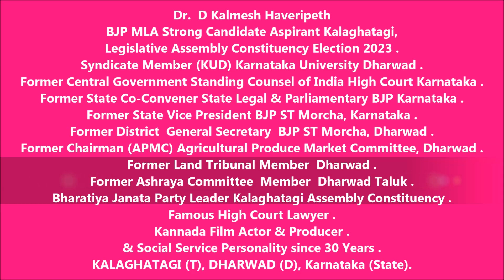Dr Kalmesh Haveripeth [ ಬಿಜೆಪಿ ಶಾಸಕ ಸ್ಥಾನದ ಪ್ರಬಲ ಅಭ್ಯರ್ಥಿ ಆಕಾಂಕ್ಷಿ, ಕಲಘಟಗಿ ವಿಧಾನಸಭಾ ಕ್ಷೇತ್ರ 2023 ]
ಸಿಂಡಿಕೇಟ್ ಸದಸ್ಯರು (KUD) ಕರ್ನಾಟಕ ವಿಶ್ವವಿದ್ಯಾಲಯ ಧಾರವಾಡ .
ಮಾಜಿ ರಾಜ್ಯ ಸಹಸಂಚಾಲಕರು ರಾಜ್ಯ ಕಾನೂನು ಮತ್ತು ಸಂಸದೀಯ ಪ್ರಕೋಷ್ಠ ಬಿಜೆಪಿ ಕರ್ನಾಟಕ .
ಮಾಜಿ ರಾಜ್ಯ ಉಪಾಧ್ಯಕ್ಷರು ಬಿಜೆಪಿ ಎಸ್ ಟಿ ಮೋರ್ಚಾ, ಕರ್ನಾಟಕ .
ಮಾಜಿ ಜಿಲ್ಲಾ ಪ್ರಧಾನ ಕಾರ್ಯದರ್ಶಿ ಬಿಜೆಪಿ ಎಸ್ ಟಿ ಮೋರ್ಚಾ, ಧಾರವಾಡ .
ಮಾಜಿ ಅಧ್ಯಕ್ಷರು (ಎಪಿಎಂಸಿ) ಕೃಷಿ ಉತ್ಪನ್ನ ಮಾರುಕಟ್ಟೆ ಸಮಿತಿ, ಧಾರವಾಡ .
ಮಾಜಿ ಸದಸ್ಯರು ಭೂ ನ್ಯಾಯಮಂಡಳಿ ಧಾರವಾಡ .
ಮಾಜಿ ಸದಸ್ಯರು ಆಶ್ರಯ ಸಮಿತಿ  ಧಾರವಾಡ ತಾಲೂಕು .
ಭಾರತ ಸರ್ಕಾರದ ವಕೀಲರು ಧಾರವಾಡ .
ಹೆಸರಾಂತ ಹೈಕೋರ್ಟ್ ವಕೀಲರು .
ಭಾರತೀಯ ಜನತಾ ಪಾರ್ಟಿಯ ಮುಖಂಡರು, ಕಲಘಟಗಿ ವಿಧಾನಸಭಾ ಕ್ಷೇತ್ರ .